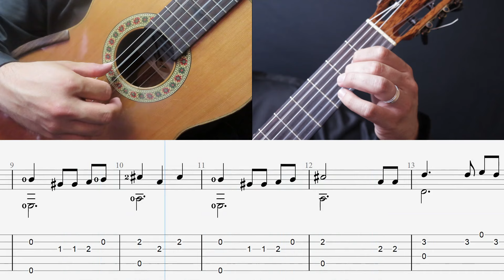Las Manaitas A major Fingerstyle